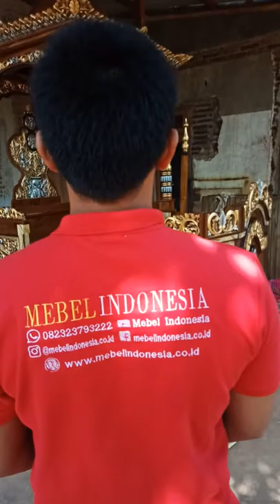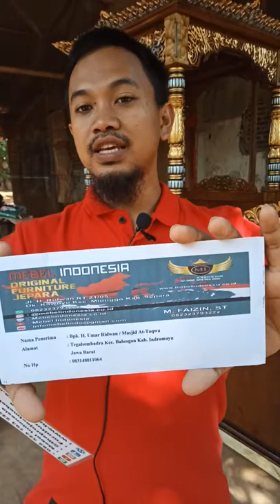Mimbar Masjid Agung Jawa Barat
Pesanan Dari Bpk  Salahumdin untuk Masjid di Jawa Barat
Alamat penerima barang : Bapak H Umar Ridwan /masjid At taqwa desa Tegalsembadra kec. Balongan kab. Indramayu Jawa Barat